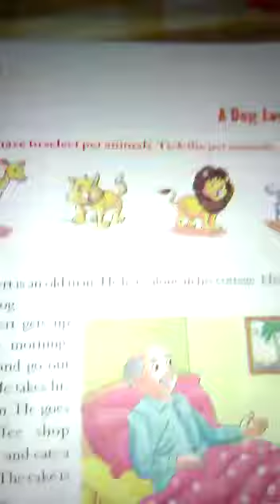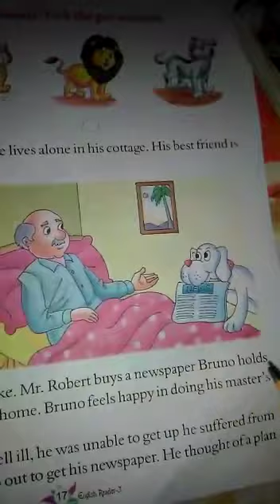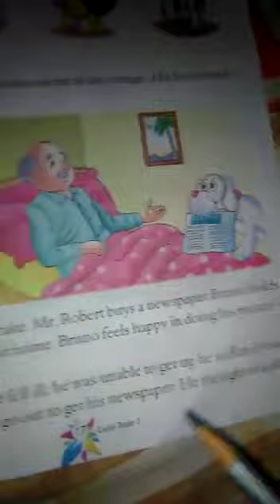Class-3 Subject- English lesson- 4 part -1